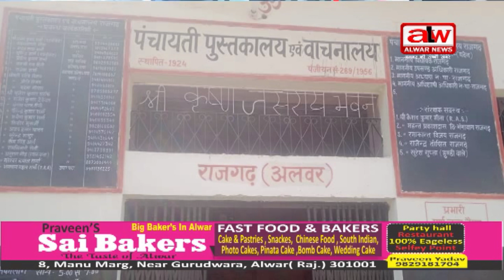पंचायती पुस्तकालय एवं वाचनालय प्रबंधकारिणी समिति का चुनाव 5 मार्च रविवार को होगा। // 02 MAR 2023